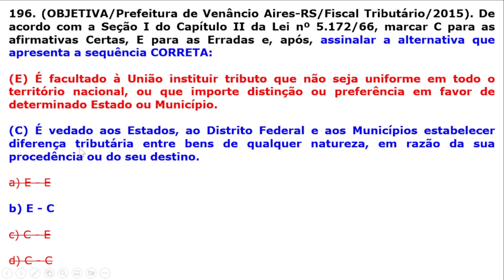#196 - Legislação Tributária - CTN - Diferença Tributária em Razão Procedência ou Destino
Questão da banca OBJETIVA que cobra conhecimento do candidato(a) sobre Diferença Tributária em Razão Procedência ou Destino entre bens de qualquer natureza.

Concurso da Prefeitura de Venâncio Aires - RS, para o cargo de Fiscal Tributário, do ano de 2015.